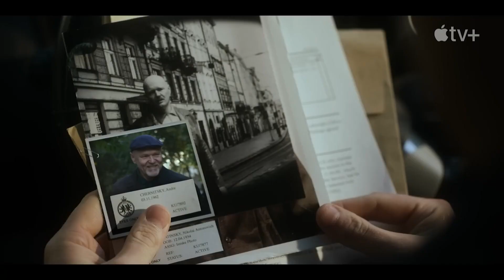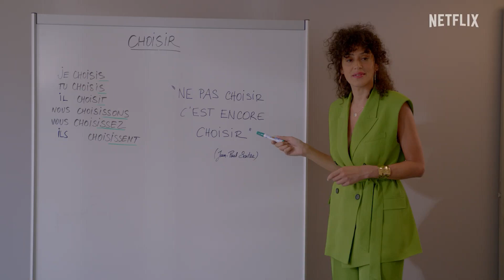TOP NEW UPCOMING TV SHOW (Netflix, Prime Video, Paramount+, HBO Max, Apple TV) | DECEMBER 2022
Welcome to the MoGame Channel.
This channel will show you Movie/Series and Game recommendation for you all.

With so many new and old TV shows premiering in December, it's hard to decide what to watch. To save you some effort, we've compiled a list of some of the best options available.
December 2022 is slated to feature a lot of great TV shows, but we have selected some of the most interesting TV shows for you. From streaming giants like Netflix and HBO Max to Apple TV, Paramount Plus, Disney Plus and Amazon Prime.
Here are some TV shows we found interesting.

00:00 Opening
00:49 Slow Horses Season 2 - December 2, 2022
02:02 His Dark Materials Season 3 - December 5, 2022
03:19 Doom Patrol Season 4 - December 8, 2022
04:39 Money Heist: Korea – Joint Economic Area Part 2 - December 9, 2022
05:55 The Recruit - December 16, 2022
07:10 1923 - December 18, 2022
08:14 Tom Clancy’s Jack Ryan Season 3 -  December 21, 2022
09:30 Emily in Paris Season 3 - December 21, 2022
10:38 Alice in Borderland Season 2 - December 22, 2022
12:03 The Witcher: Blood Origin - December 25, 2022
13:02 Closing